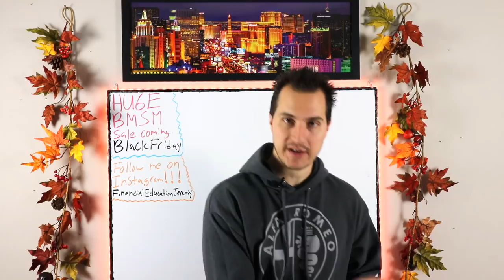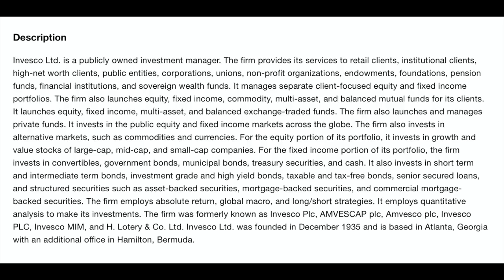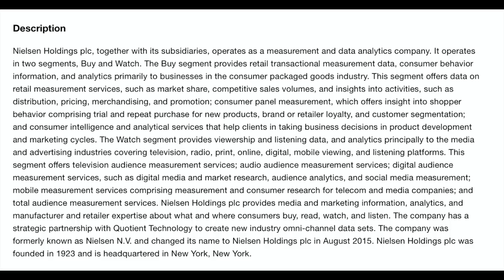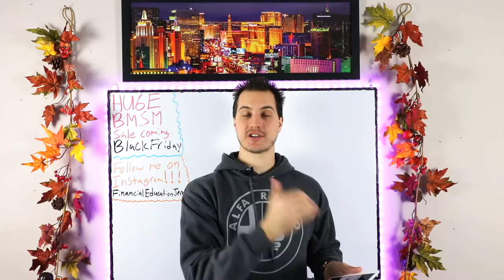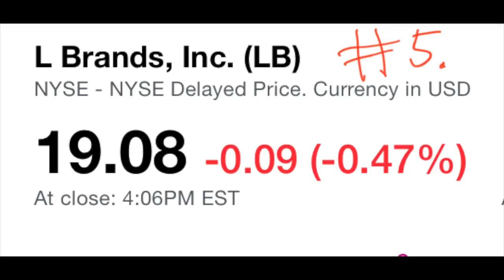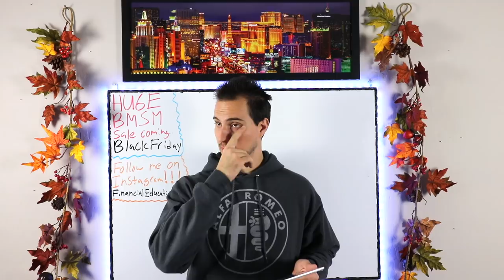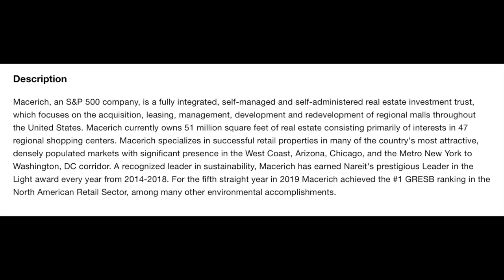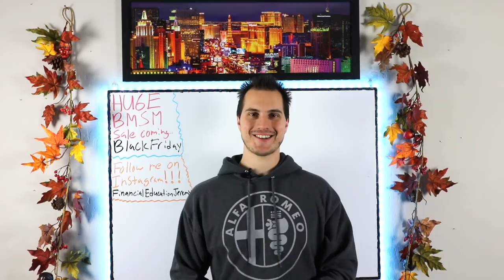Top 10 Highest Paying Dividend Stocks For Dividend Investing 2020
Today I share with you the top 10 highest yielding dividend stocks in the entire S&P 500! These 10 stocks pay some huge money out to share holders in the form of dividends. Top 10 dividend stocks for dividend investing in 2020